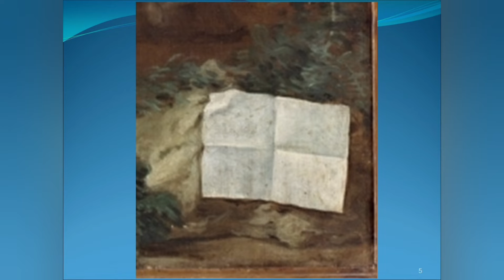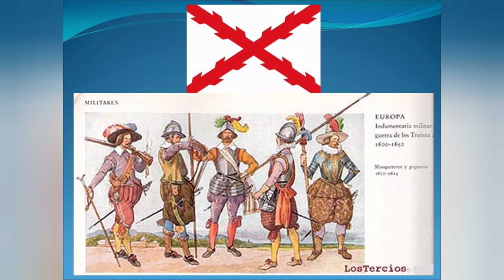Curiosidades de "La rendición de Breda" (Velázquez) - Vídeo número 44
Una visión distinta de este cuadro histórico